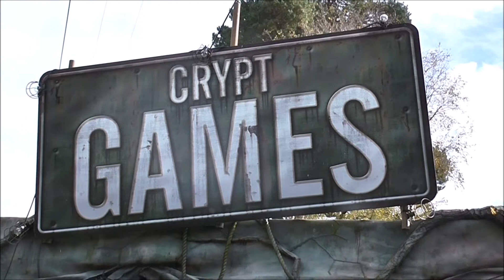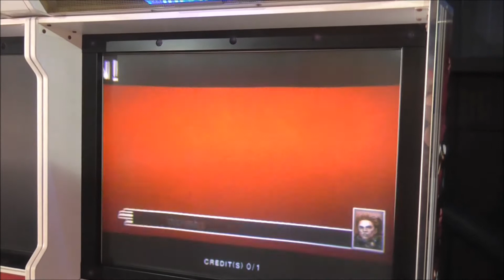Crypt Games arcade tour | Alton Towers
An arcade tour around Crypt Games located in the Dark Forest area of Alton Towers. Along with the rides Rita and TH13TEEN.